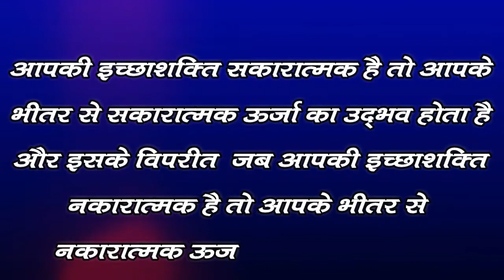Aaj Ka Vichaar 23 Oct 2020(‍In Hindi)आज का विचार23अक्‍टूबर 2020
आज का विचार में प्रतिदिन एक विचार बताएंगे जोकि आपको सकारात्‍मक सोच के साथ एक
नई दिशा प्रदान करेगा।